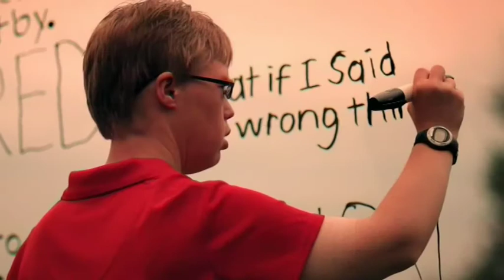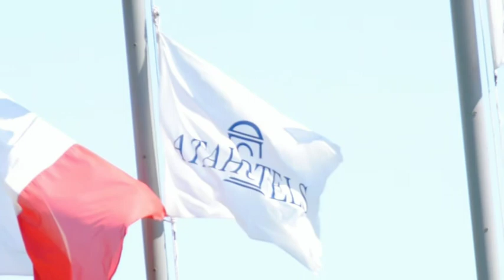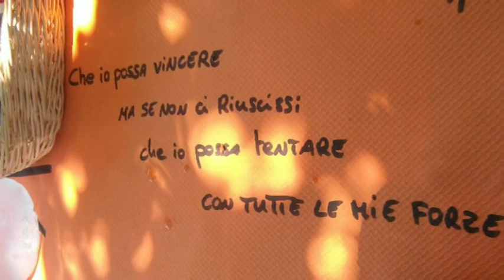Corso Regionale di Golf 2012 Special Olympics Italia Team Sardegna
Cerchiamo ogni volta di far capire con le immagini le sensazioni che i nostri atleti Special Olympics provano quando si accingono a realizzare una prestazione sportiva. L'Area immagine Special Olympics è forse una delle più difficili da gestire perchè sono tante e tutte possono esprimere una sensazione diversa. A Roberto Lindiri il compito ingrato di scegliere le più significative e rappresentative di un mondo che và al di là di quello che ognuno di noi può vedere o sentire...Le immagini del I° Corso Regionale di Golf che si è svolto per tutto il mese di Luglio a Villasimius presso il Tanka Golf Club dimostrano ancora una volta le grandi capacità tecnico-motorie dei nostri atleti e il filmato mostra ancora una volta che l'Handicap può fermare tutto tranne la voglia di "VIVERE"...